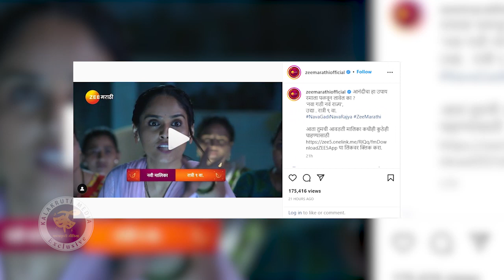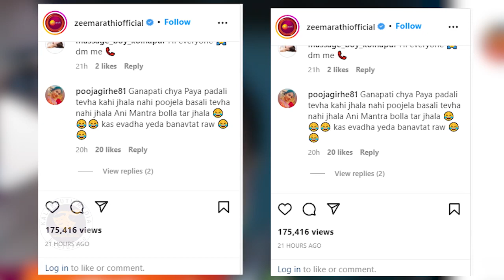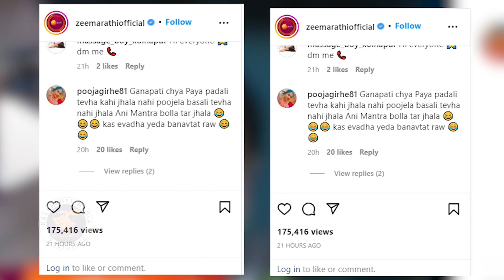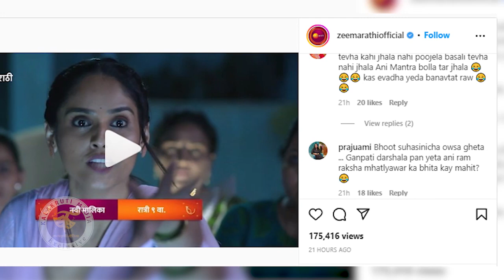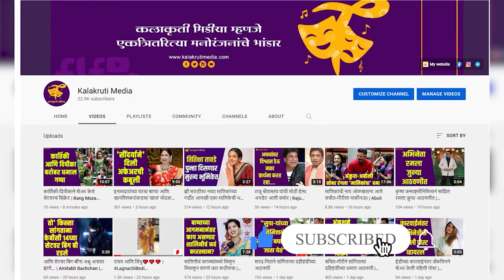प्रेक्षक संतापले, 'नवा गडी नवं राज्य' मालिका होतेय चांगलीच ट्रोल | Nava Gadi Nava Rajya